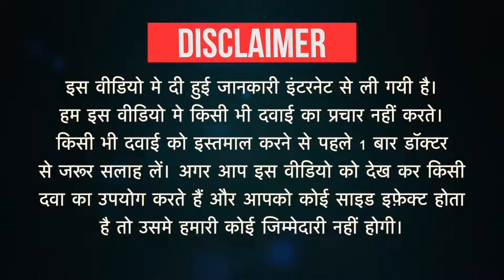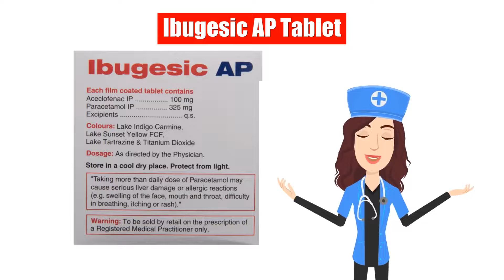Ibugesic AP Tablet Uses in Hindi | Side Effects | Dose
Ibugesic AP Tablet Uses in Hindi | Side Effects | Dosage